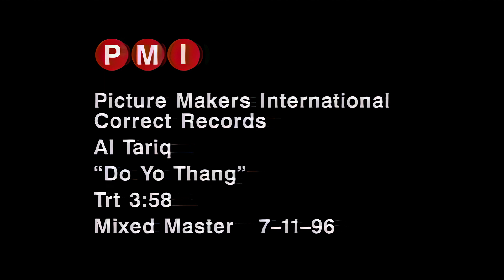Al’ Tariq – Do Yo’ Thang (HQ) 1996